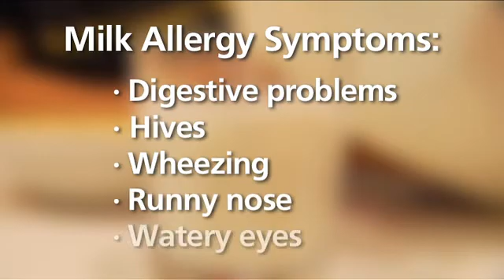Kids and Lactose Intolerance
Lactose intolerance in children typically develops in late adolescence, although onset can be earlier.  It’s rarely life threatening but can cause discomfort and affect quality of life.